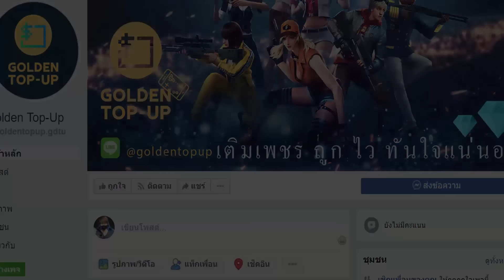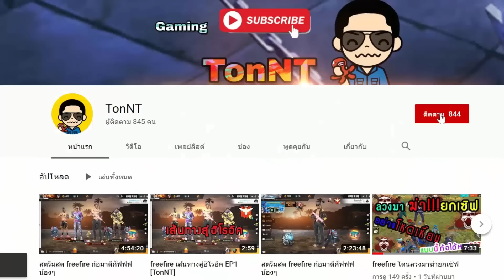ฟีฟาย 8 อันดับ.สถานที่ซ่อน"ไว้ลงแรงค์ !! Garena Free Fire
น้องๆเคยแอบใน อันดับไหนกันบ้างเม้นเลยครับ ขอบคุณที่มารับชมกันจนจบนะครับ จุฟๆๆๆ